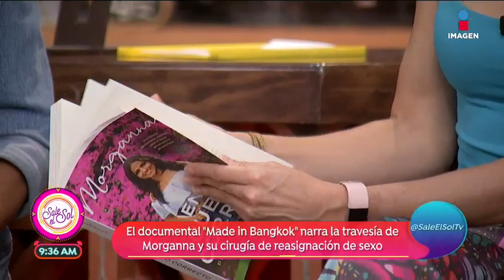La travesía de Morgana y su cirugía de reasignación de sexo | Sale el Sol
Morgana Love es cantante de ópera y nació en un cuerpo incorrecto... conoce su impresionante historia y cómo es que fue su cirugía de reasignación de sexo